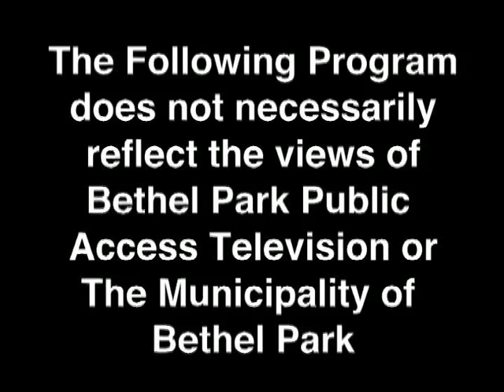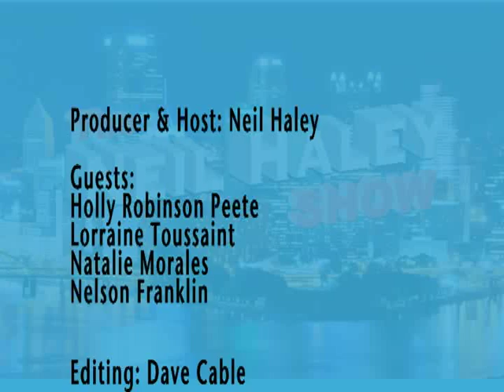The Neil Haley Show Holly Robinson Lorraine Toussaint Natalie Morales and Nelson Franklin